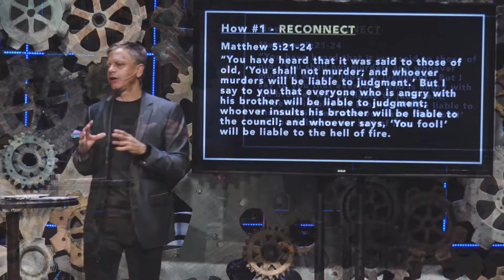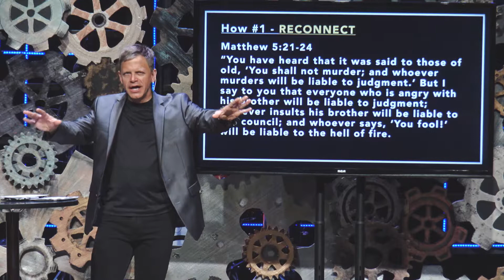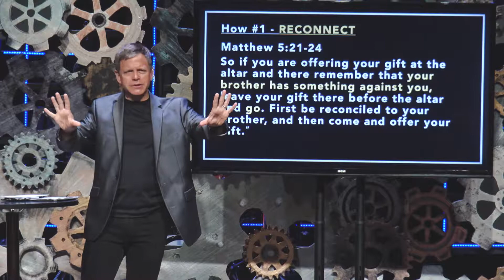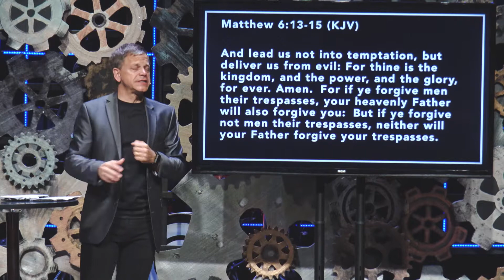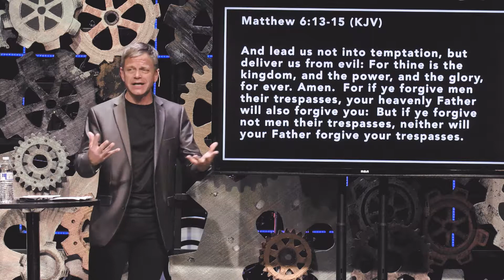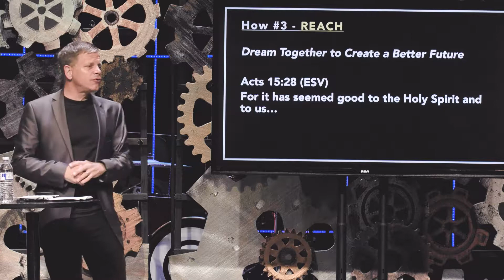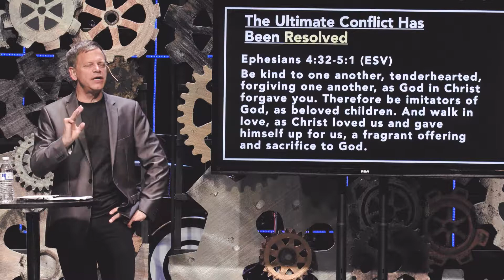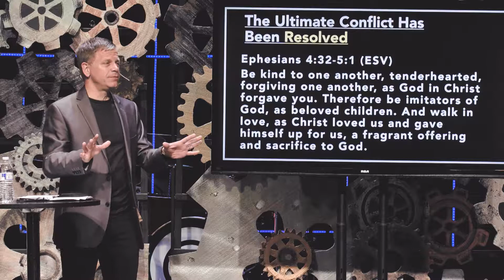Marriage Mechanics (Part 3) - Dr. Alan Ehler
CityChurchFL.org